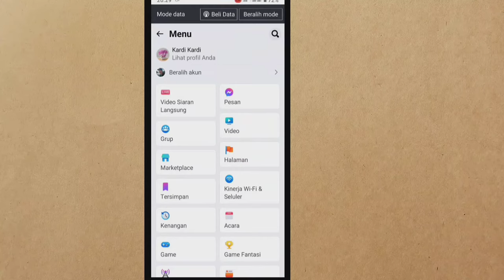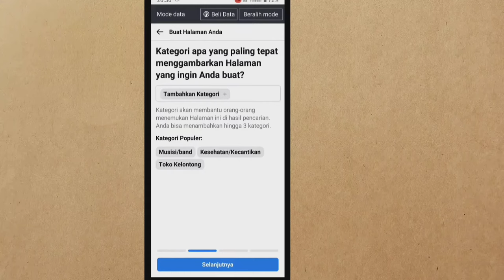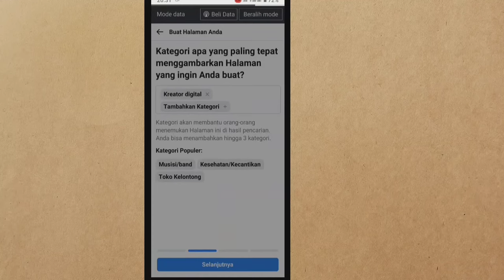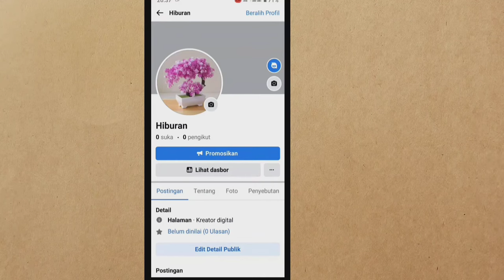Cara membuat halaman di facebook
Cara buat halaman di facebook
Cara buat halaman facebook
Cara membuat halaman di fb
Cara membuat halaman fb
Cara membuat halaman di facebook atau fans page
Cara menghasilkan uang di facebook
Cara menghasilkan uang di fb
Cara menghasilkan uang di halaman fb
Cara mendapatkan uang di halaman fb